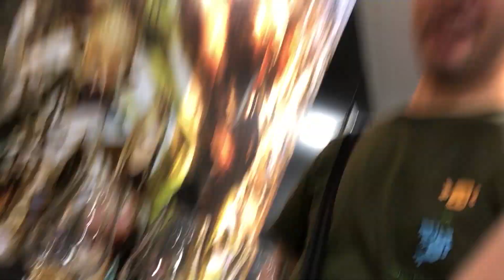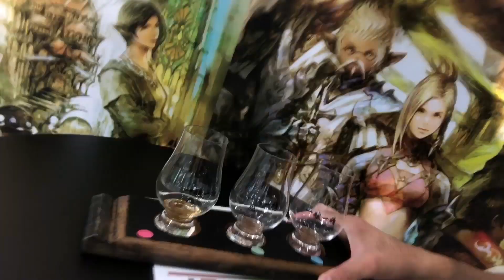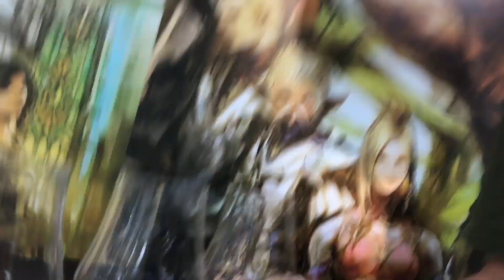I try the Final Fantasy XIV Whiskey (as a non-whiskey drinker FFXIV player)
Thanks again!